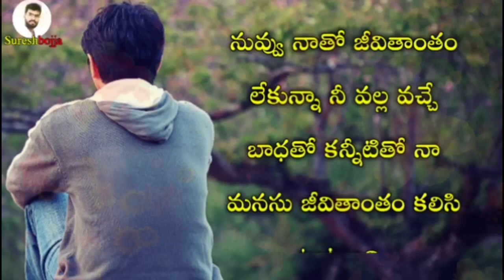మర్చిపోవడం మారిపోవడం || Sureshbojja || Telugu prema kavithalu || love quotes